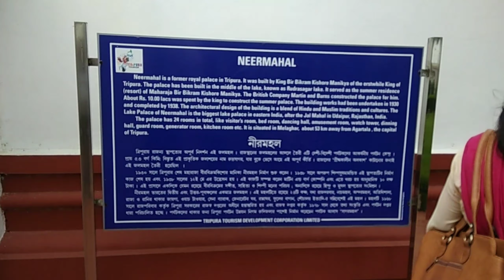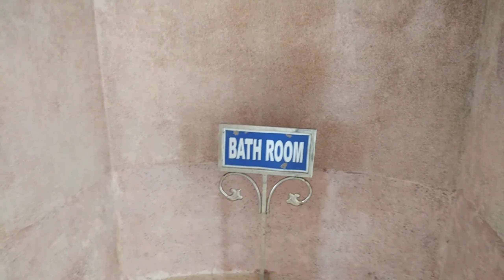Neermahal Palace agartala | Tripura melaghar | best place at agartala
Hello guys kese he aplog, me hu apka dost prasenjit Kar or aplog dekh rehehe mera channel

Aj me agartala se thoda dur melaghar me neermahal dekhne ayahu, boht hi khoobsurat he ye mahal jo ek pani k beech me banaya geya he. Rajao ka mahal..

To video ko pura dekhiye,,

Watch the video link -